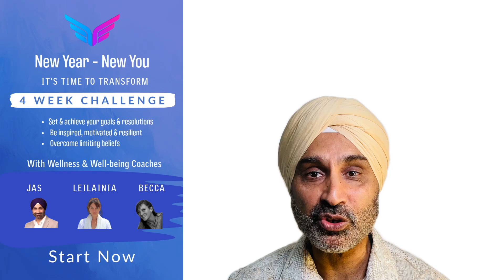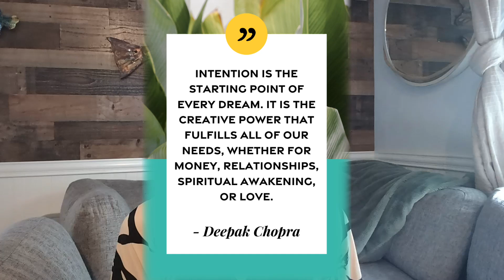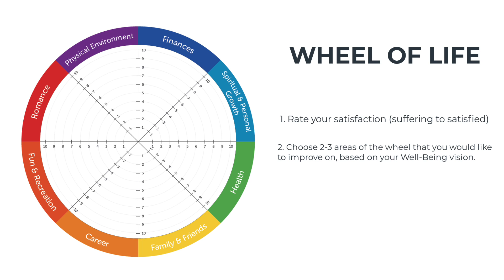Power of Intention & Wellbeing Plan with Wellness Coach Becca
It is time for a NEW YOU Transformation. Let us get started with Coach Becca with 10 minute Yoga &  a guided meditation to help you discover your purpose with a mantra - SAT YAM

Join FREE 4-week CHALLENGE to Set & Achieve your goals & resolutions